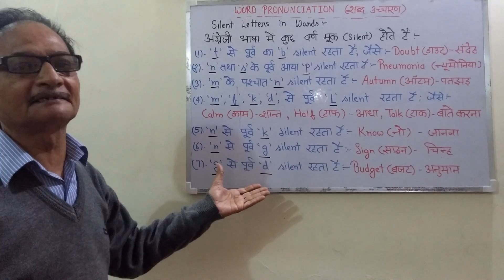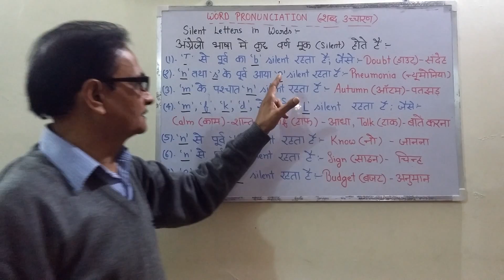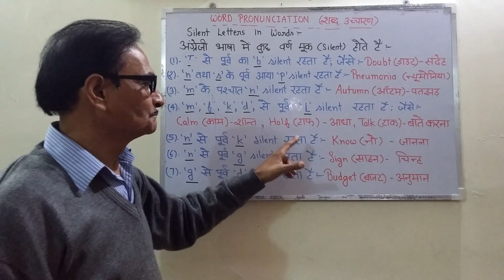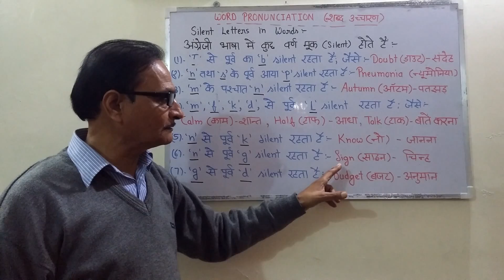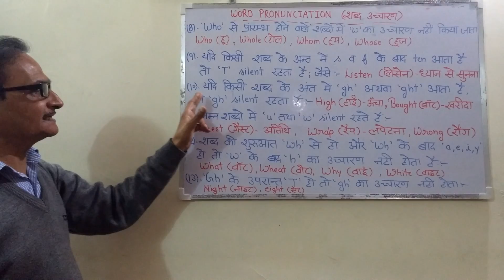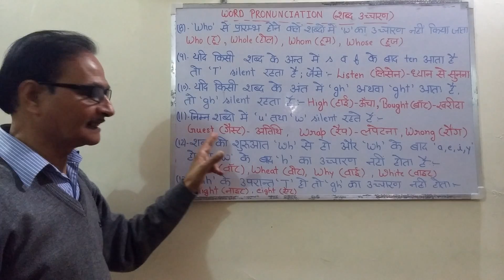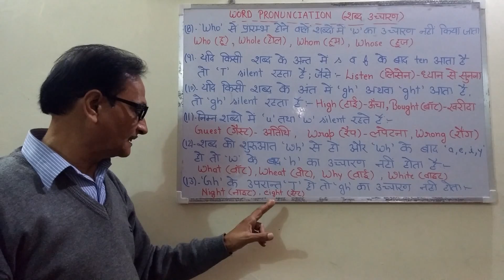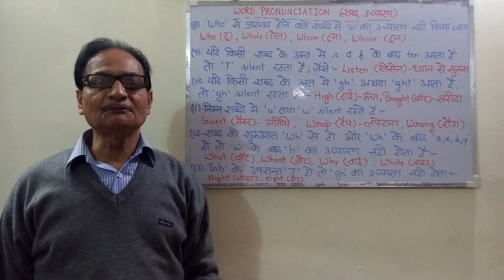अंग्रेजी शब्दों के SILENT LETTERS (अक्षर)रहेगा,letters जैसे- Know में (K) Pneumonia में (P)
English has many words that remain silent while pronouncing like ‘k’ remains silent in ‘know; ‘w’ remains silent in ‘Wrap’ etc, but how do you know when certain letters are silent?.

Words beginning with a silent letters

K- know, knee, knife, knit, knuckle
P- psychology, psychiatrist, pneumonia
W- wrap, wrinkle, wrath, write, wrist

Silent words that are in between the words

S- Isle, aisle, island
T- listen, soften, castle, often, debt
L- should, could, would

In this video, one can learn the rules for when NOT to pronounce the letters in English.

Since, we are doing all videos in Hindi, it would be great learning experience for viewers.Here, one can learn most frequent topics of English Grammar in Hindi.

To make it easy to understand, we try to demonstrate each & every video in most easy way with lots of example and pictures.

Apart that, by referring this playlist, one learns about degrees of comparison, Auxiliary Verbs, Model Verbs, Active Passive Voice, Direct and Indirect Speech etc.

This Channel helps not only in learning the English Grammar Concepts, but also contributes a lot in improving English Speaking skills. One may learn how to structuring the sentences, how to avoid common mistakes while speaking English.

What is Sharpcareer?

Sharp Career is an online platform for Professionals & Employers. Students can gear-up their career by skill enhancing courses & Employers gets employees.

Our Mission is to enhance the skills of candidates to shape their career. For employers, we would be getting them well trained skills. In this way both employee and students can get benefited from Sharpcareer.